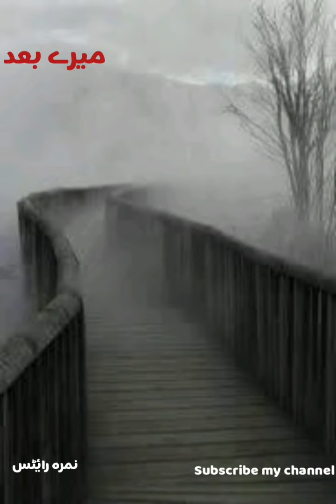mere baad/ sad urdu ghazal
نہ کوئی رنگ نہ ہاتھوں میں حنا میرے بعد
وہ مکمل ہی سیہ پوش ہُوا میرے بعد💕

لےکے جاتا رہا ہر شام وہ پھُول اور چراغ
بس یہی اُس نے کیا، جتنا جیا میرے بعد💕

روز جا کر وہ سمندر کے کنارے چُپ چاپ
ناؤ کاغذ کی بہاتا ہی رہا میرے بعد